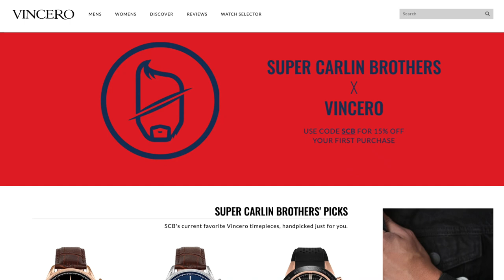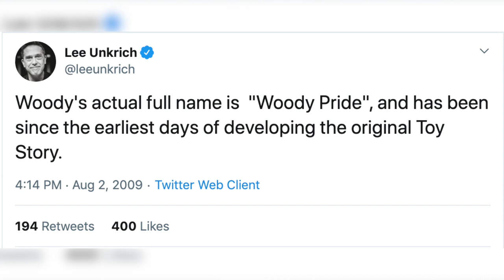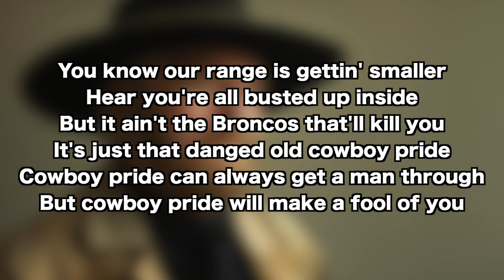Woody's Origins Explained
Today Ben tackles a question that miraculously actually has an answer! What is Woody’s last name? And how did he get the name Woody to begin with?!